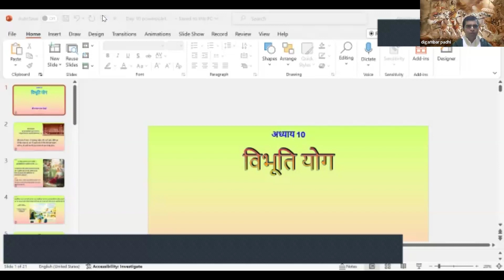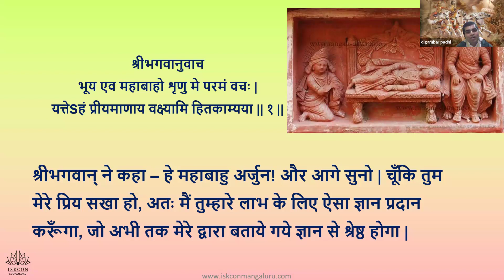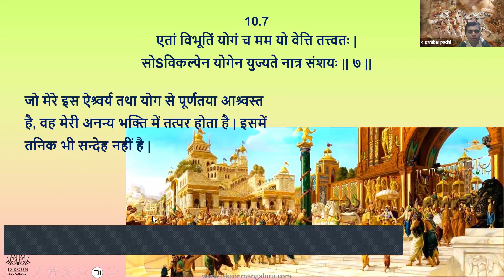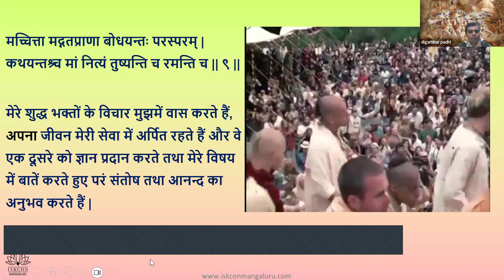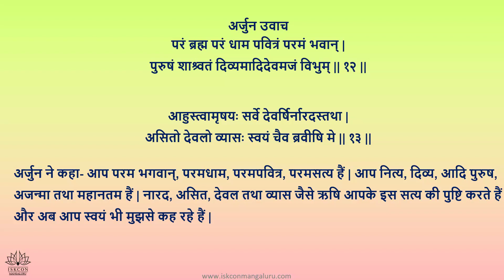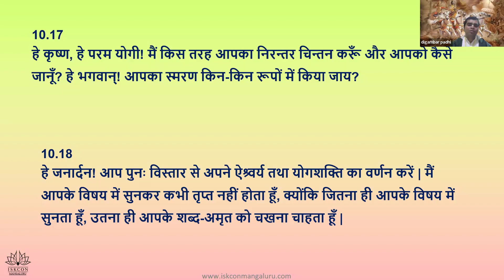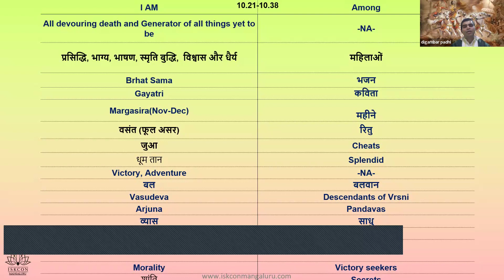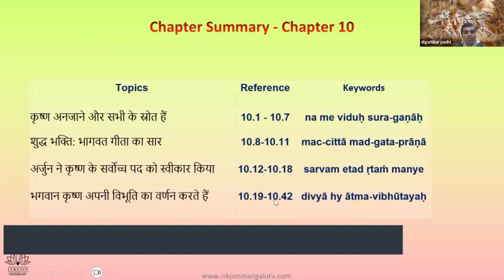Chap 10, 7pm youth hin